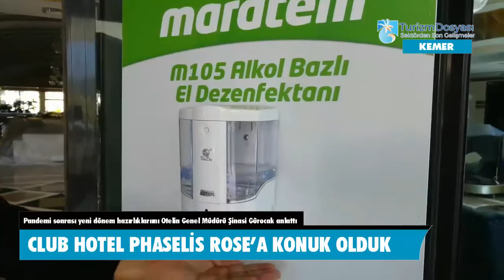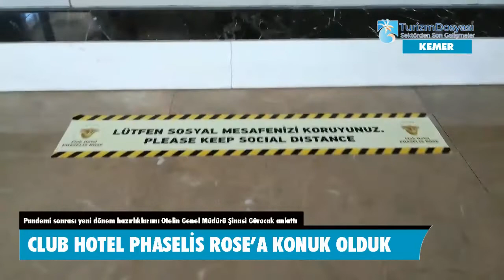ŞİNASİ GÜROCAK: 'HER ŞEY DAHİL SİSTEMİ KALKMAYACAK, SADECE SUNUM ŞEKİLLERİMİZ DEĞİŞECEK!'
Halil ÖNCÜ ( KEMER ) - Dünyayı kasıp kavuran Covid-19 salgını nedeniyle sıkıntılı bir dönem geçiren turizmde normalleşme adımları atılmaya başlandı. Turizm sektöründe pandemi sonrası yeni dönem hazırlıkları hızlandırılırken, birçok otel yeni döneme hazır. Haziran başı itibarı ile çok sayıda otelin kapılarını açması beklenirken otellerde koronavirüse yönelik tedbirlerde dikkat çekiyor.
Otellerde, havuzdan restorana, odalardan eğlence mekanlarına kadar tüm alanların koronavirüse yönelik tedbirlerle yeniden düzenlendiği görülüyor.
Antalya’nın Kemer İlçesi Tekirova Mahallesinde yer alan Club Hotel Phaselis Rose’a  konuk Olduk. Oteldeki pandemi sonrası yeni dönem hazırlıklarını tamamladıklarını dile getiren Genel Müdür Şinasi Gürocak “ Tesisimiz açılış için hazır. Turizm Bakanlığı’nın açıklamış olduğu sertifikasyon içeriğine göre çalışmalarımızı tamamladık. Zaten onların birçoğu bizim yapığımız işlemlerdi. Bunlara ilaveten genelge ilavesi ile birlikte bunların hepsini hazırladık. Tesisimiz hazır. Misafirlerimizin gelmesini bekliyoruz” dedi.